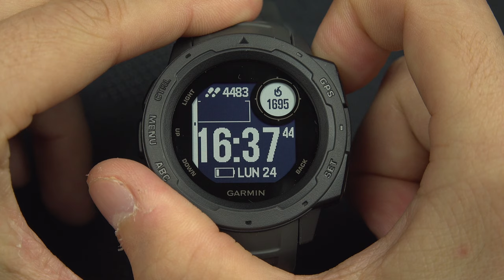Comment Personnaliser l'interface de la Montre Garmin Instinct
Filmé avec cette caméra :

Mes Microphones :
Pour la narration (Amazon)
Sur ma caméra (Amazon)
Micro Cravate (Amazon)

J'utilise TransferWise pour rapatrier mes revenus du monde entier à la maison